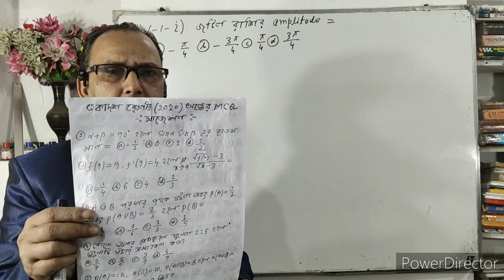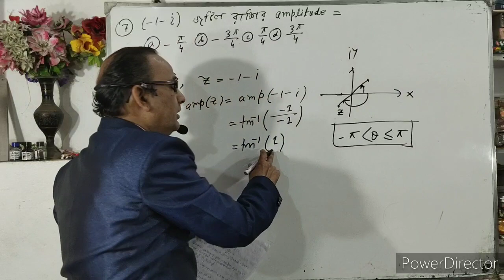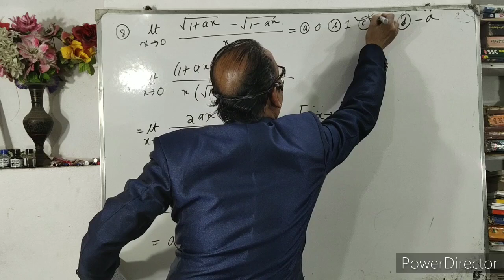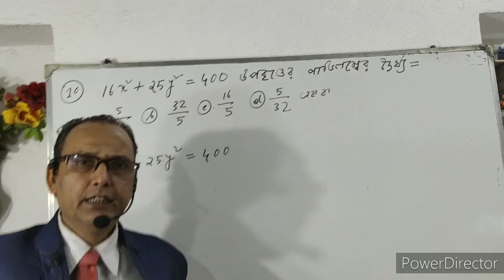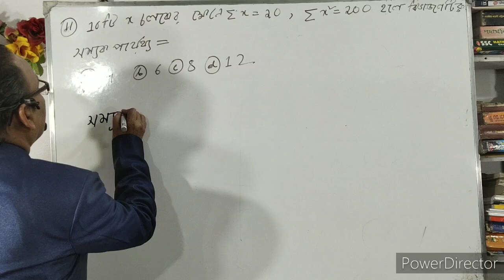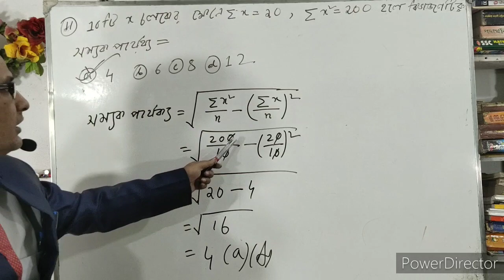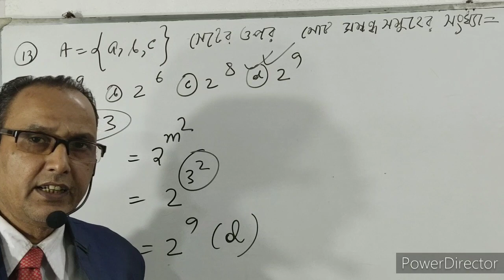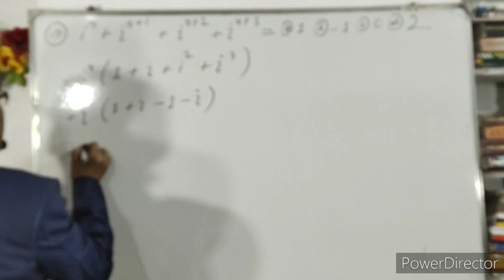Class 11 Math Suggestion And Solution Part-2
Our Channel is very helpful for polytechnic(jexpo),C.G.L Exam,Rail,Bank,Group'D',Food Supply,S.S.C,W.B.J.E.E,W.B.C.S.E,JEE Main,Voclate and other competitive exam's students.In this video,I solved some important problems of H.S for H.S students 2020.You all join with us.Subscribe our channel for new videos.